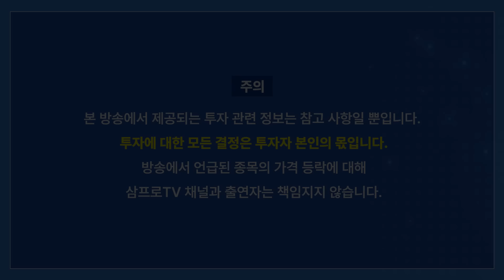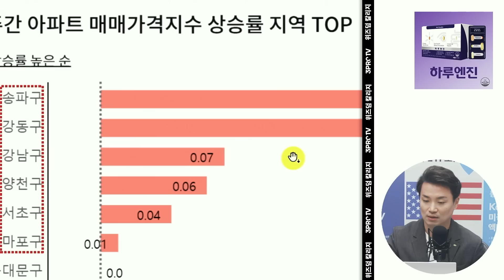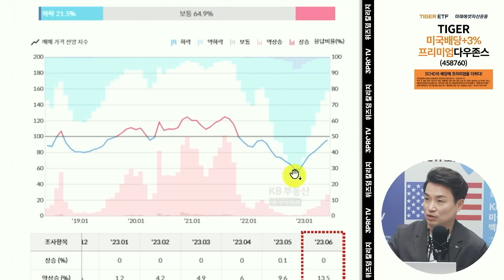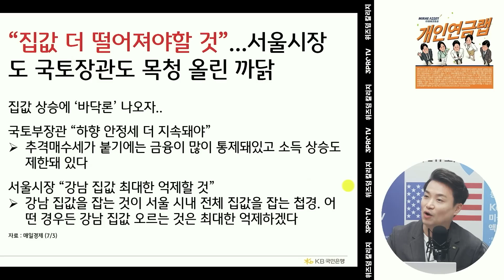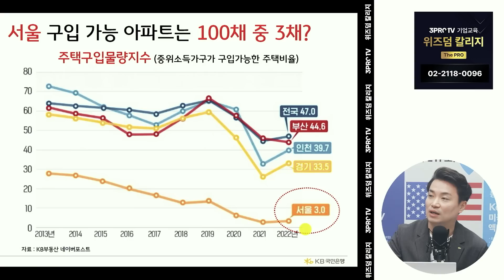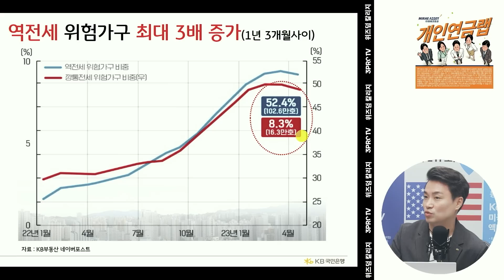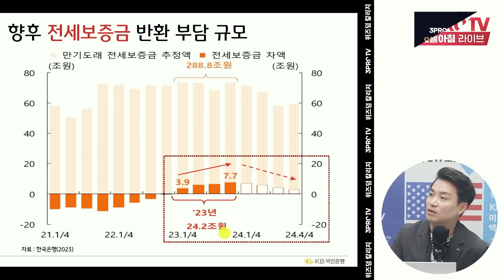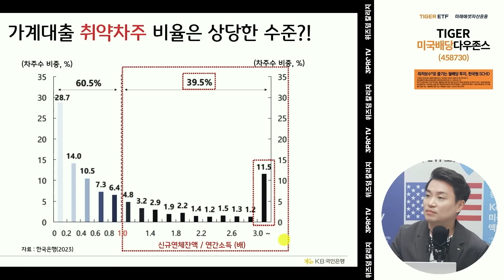수도권만 반등중인 부동산, 앞으로의 전망은? f.정재훈 차장 [In-Depth30]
👉 링크 클릭 :    / @samprotvglobal

팀보타, “탐화림” in 송도 (35%할인) ＃2

 로 접속하세요.